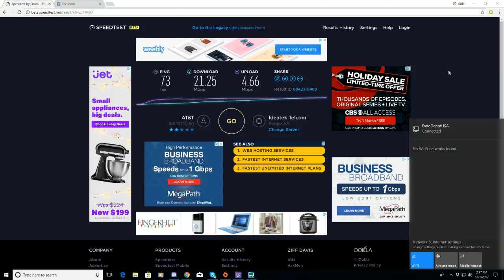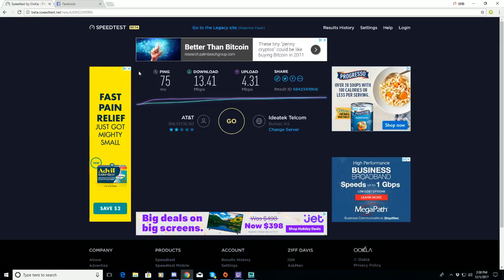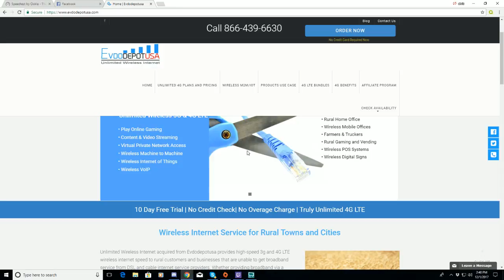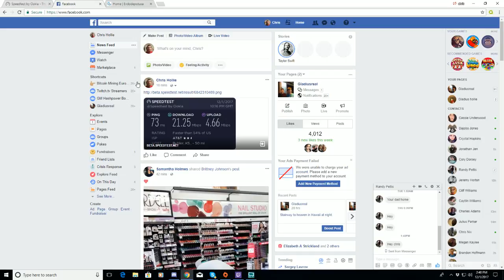evdodepotusa internet speed test